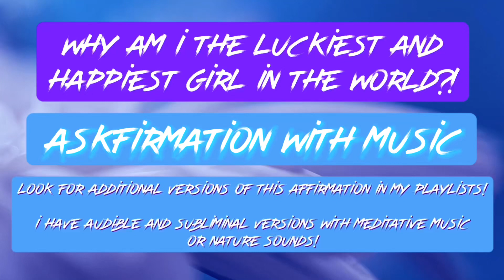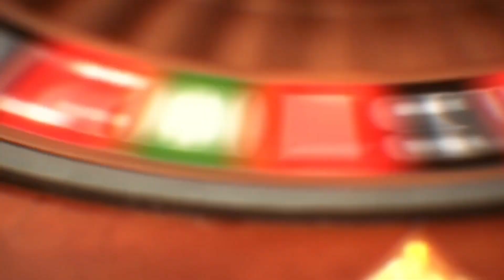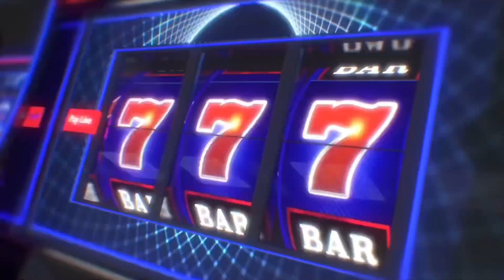🎶🍀 WHY I am I the LUCKIEST GIRL in the WORLD? Askfirmation - WORKS SUPER FAST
The Lucky Girl Syndrome has already become mainstream! More and more people realize, that they can manifest using affirmations. However, affirmations don't work for everyone, since the EGO can object to the information, that one tries to plant into it. The simple trick is using Askfirmations / Afformations instead! An affirmation that is turned into a question, is an askfirmation. With these, the EGO accepts a statement "I am the luckiest and happiest girl in the world" as fact and instead of fighting it, gets busy to find proof to why this is true - this process can happen subconsciously.

So if you want to boost your lucky girl affirmations, try this video with askfirmations!

I wanted to keep it simple, so this entire video only has TWO affirmations, to make the message more powerful: WHY AM I THE LUCKIEST AND HAPPIEST GIRL IN THE WORLD?
The affirmation is an I-AM Affirmation with an echo of the same affirmation in the YOU-ARE affirmation style!

I created several versions of this meditation that I will release in due time - one with singing in the background, one with nature ocean sounds, various subliminal versions! :-)  I am a licensed Hypnotherapist and I created this meditation for your best result. If you want to turn this meditation into a sleep affirmation, you can loop this video and listen to it while sleeping!

Etsy (NEW!): MagiqueSoulAscensionCoach (here you can book coaching as well)